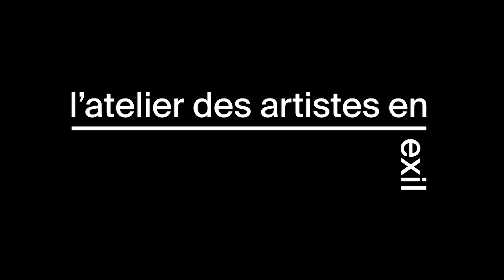Portrait d'artiste : Aram Tastekin / dramaturge et comédien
Né en 1988 en Diyarbakir en Turquie, Aram Taştekin est un dramaturge et comédien kurde. Diplômé du conservatoire de Cegerxwîn à Diyarbakir, il enseigne l’art dramatique, joue pour le théâtre, le cinéma et la TV. Formé à l’art thérapie, il se spécialise dans l’enseignement du théâtre aux enfants. En 2016, il est directeur des affaires culturelles de la ville de Lice et réalise un film, Kevir, sur la guerre de Sur. Fin 2017, il  part pour la France où il obtient l’asile politique et devient membre de l’atelier des artistes en exil. Il poursuit un master de théâtre à l’université Paris 8 et étudie le kurde à l’INALCO. En 2019, il assiste Peter Brook Marie-Hélène Estienne sur Why au Théâtre des Bouffes du Nord. Il se raconte dans Happy Dreams Hotel – une histoire kurde, mis en scène par Elie Guillou.